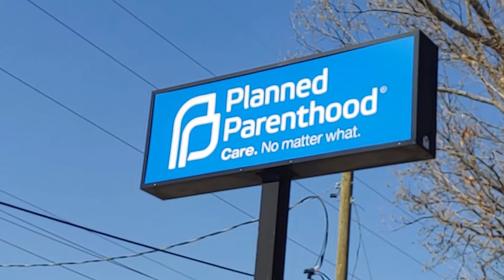What to do When a Politician Tries to Fall Into Your Vagina, Feet First by Theresa Davis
This poem written almost 20 years ago, is still relevant and it should not be. The poem has changed very little in all those years, much like this country's desire to control women's bodies. This poem appears in After This We Go Dark published by Sibling Rivalry Press.